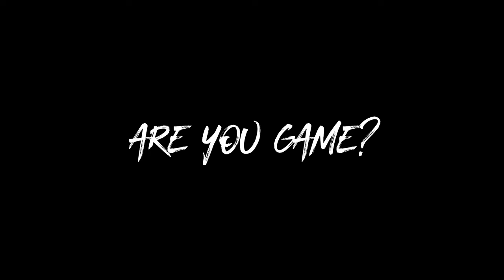Arcades at Tenpin | Tenpin Entertainment Centres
We have a variety of arcade machines at all 46 Tenpin Entertainment Centres across the UK. There's no need to book online, just head into a Tenpin near you!